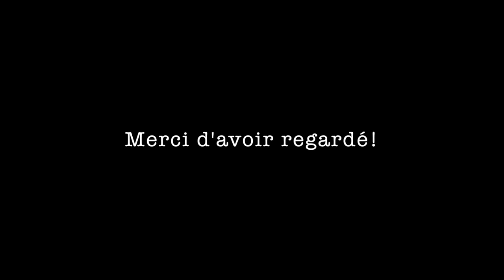Le cordon ombilical, comment s’en occuper?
🤰 Pour toutes les femmes qui n’ont pas pu assister à leurs séances de préparation à l’accouchement 👉 une série de vidéos réalisées par des soignants, pour s’informer et que la naissance se déroule bien ! 🤱

Célia, qui présente ces informations, est pédiatre au Centre Hospitalier du Belvédère.

A cause du confinement, de nombreuses femmes enceintes n’ont pas pu assister à leurs séances de préparation à l’accouchement. Ces cours sont recommandés à toutes les futures mamans pour que la naissance se déroule bien pour elle et son bébé. 🤰

Nous réalisons cette série de vidéos pour informer toutes ces femmes sur le déroulement de l’accouchement. Si vous en connaissez, n’hésitez pas à leur partager ces vidéos ! 👍